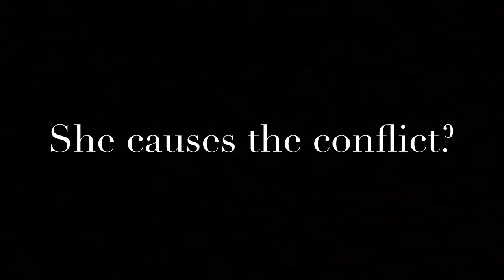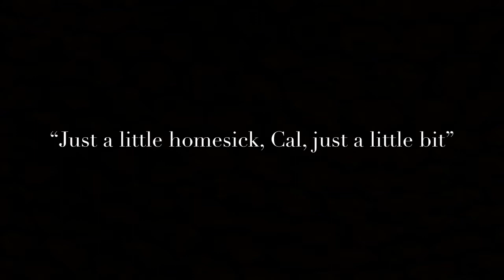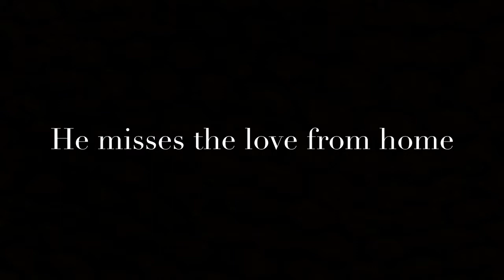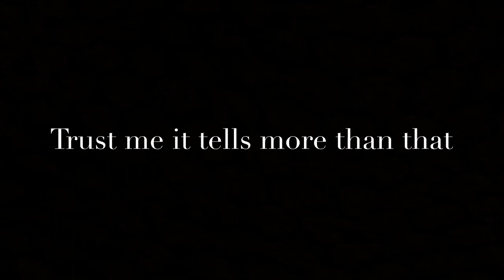Analysis on “Andre’s Mother”